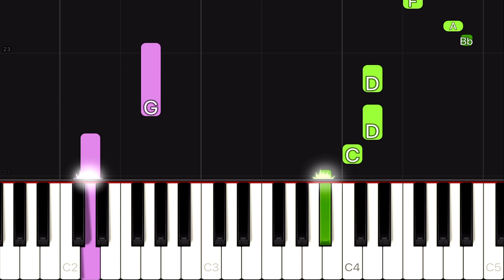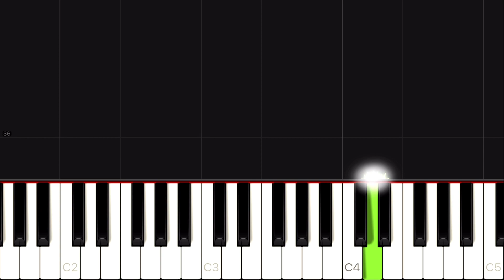Macklemore & Ryan Lewis - Wing$ | EASY Piano Tutorial